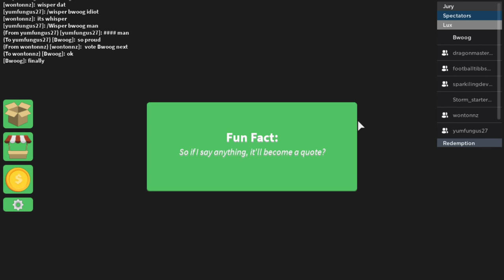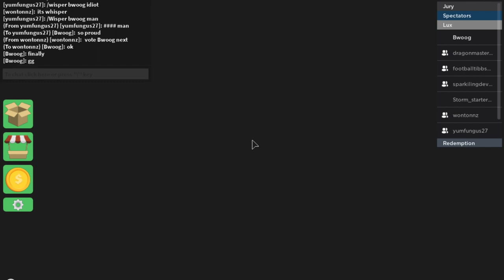I GET BLINDSIDED!? Roblox Survivor - Season 1 Episode 3